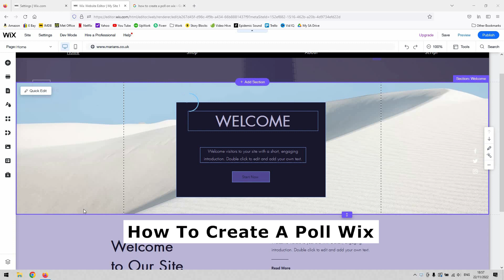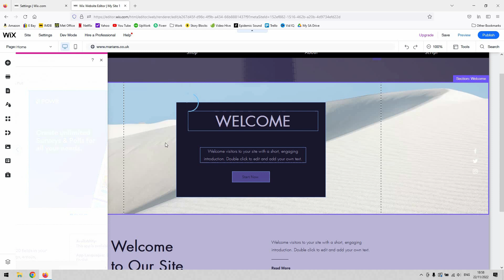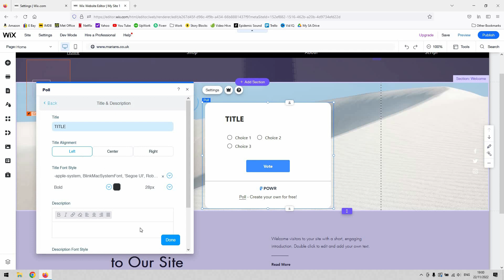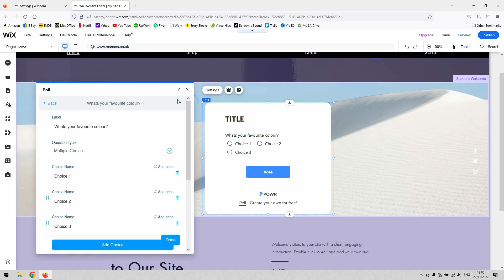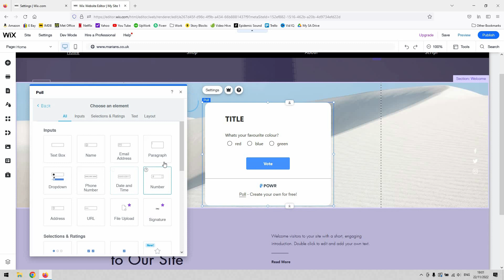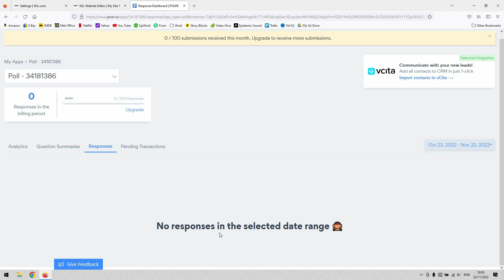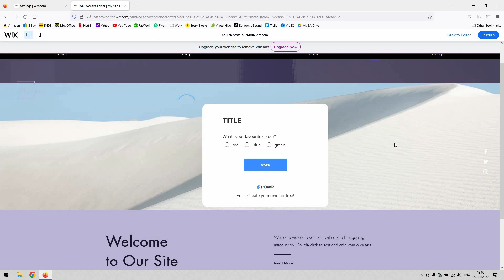How To Create A Poll On Wix - Tutorial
In this video, we're going to show you how to create a poll on Wix. This is a great way to get your audience involved in your project, and gauge their opinions!

If you're looking to create a poll on Wix, then this tutorial is for you! We'll walk you through the steps required to create a poll on Wix, and help you get the most out of your Wix project!